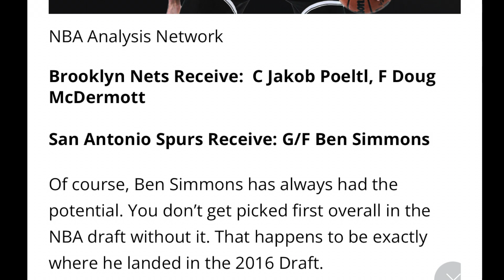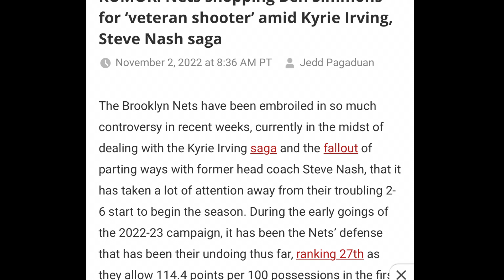Nets Spurs Linked In Trade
In this video we get into Nets Spurs Linked In Trade spurs nba sports unyke sanantoniospurs nets podcast spursnation sportstalk sportstalkradio traderumors trades #nbarumors

Spurs Hoodie

Our Main Gear List:

ASUS ROG Strix G10 3060 i7

Sony a7 III Full-Frame Mirrorless Interchangeable-Lens Camera with 3-Inch LCD

Sony 28-70mm F3.5-5.6 FE OSS

DJI Mini 2 Fly More Bundle

BlackMagic 6k Pro

MEKE 35mm T2.1 Full Frame Cinema Lens

Antelope Audio Zen Tour Synergy Core

PS VITA

About Our Channel: Here at Cloud 9 Radio we create content based around music, sports, news, entertainment, tech, and gaming! We are a team of musicians, cinematographers, content creators, and gamers! We Thank You for checking out our channel and helping us grow!